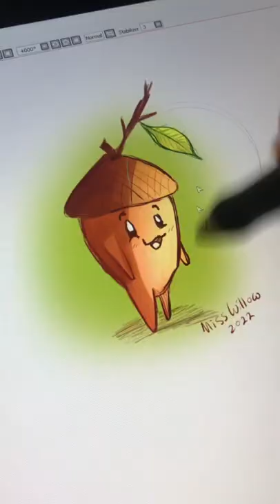How to Draw a CUTE Acorn!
Welcome adventurer! I'm Amber or Miss Willow! Here is a little video showing how I like to make cute little acorn people! Isn’t he adorable!?

Ever wondered what lands far away that Amber Willow walks? Here's some!
            ~Stick Around For the Next Fun Video~

Feel free to take a look at my Etsy shop and commissions

Be a part of my Discord server here! A fun place to chat with friends and myself!